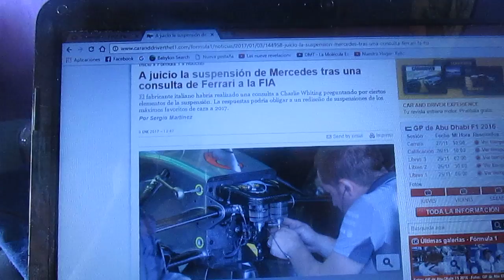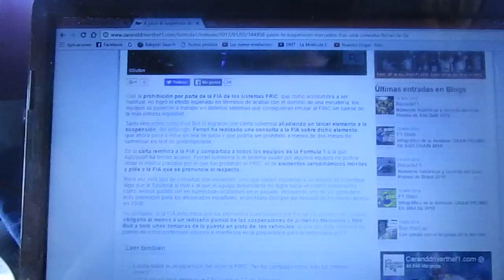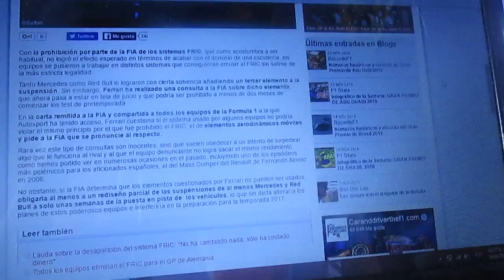En tela de juicio la suspensión de Mercedes por consulta de Ferrari a la FIA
El equipo italiano de Maranello Ferrari ha hecho una consulta a Charlie Withing por ciertos elementos de la suspensión y la respuesta podría obligar a rediseñar las suspensiones de los favoritos para la nueva Temporada 2017 de la F1